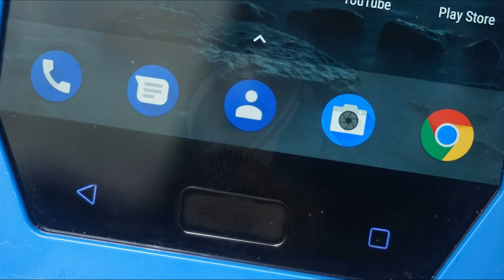Nokia 9 - Specs and Price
HMD Global, the Finnish company that owns the rights to use Nokia brand on smartphones, could launch its flagship Nokia 9 with the Snapdrgaon 835 processor.